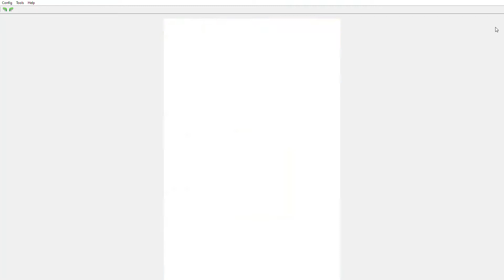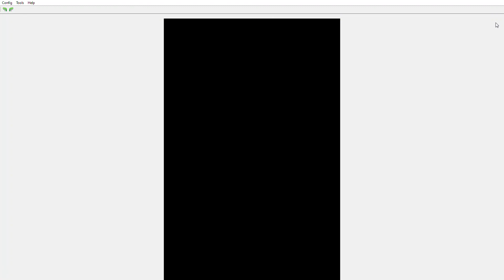Radiant Historia ep 16 Defending Celestia